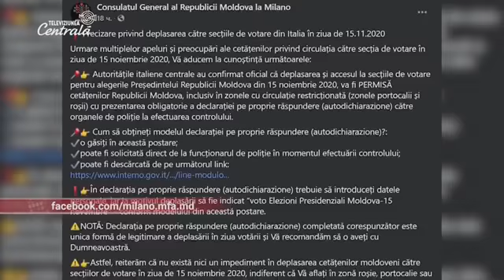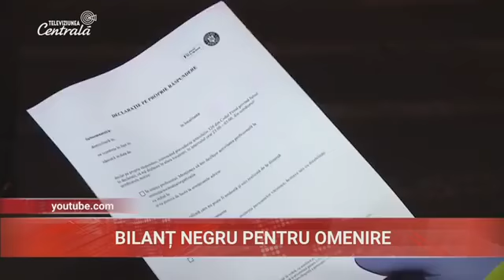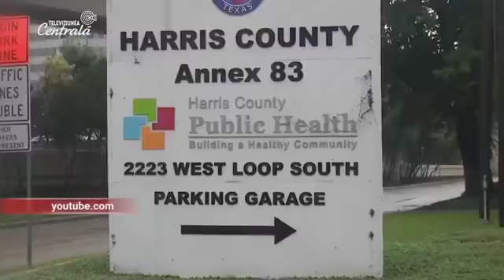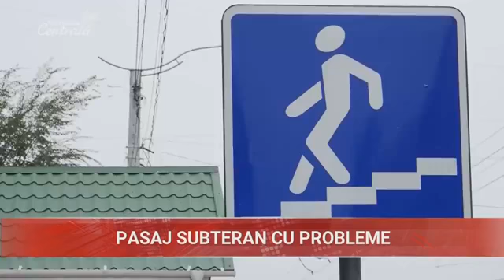2020-11-12 | 13:00 Știri la Televiziunea Centrală